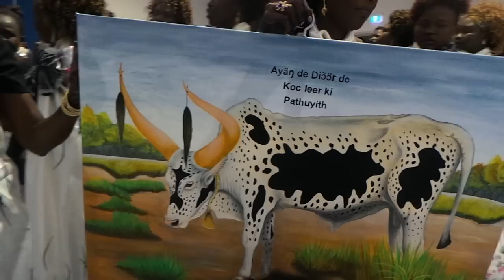The best of the Dinka Bor traditional marriages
The traditional wedding of Deng and Yar Agok Adier at Tarneit, Victoria